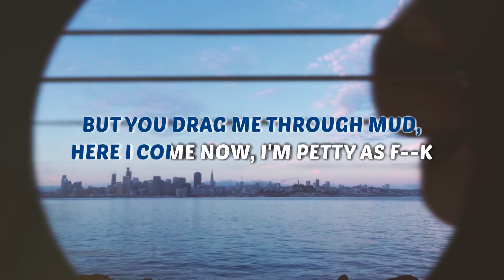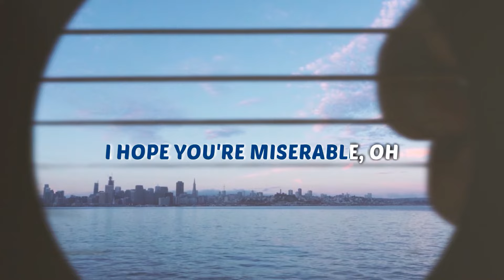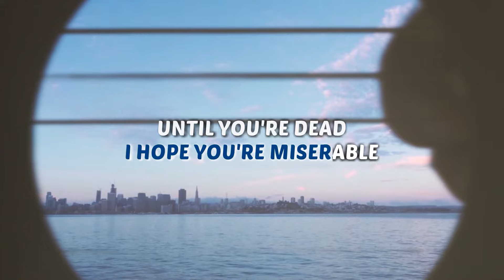Nessa Barrett - i hope ur miserable until ur dead - Karaoke Instrumental (Acoustic)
Karaoke ✔ “i hope your miserable until your dead” is the second single off of Nessa Barrett’s debut EP, Pretty Poison. Enjoy and singalong with our acoustic karaoke version of "i hope ur miserable until ur dead".

0:00 Intro - Nessa Barrett - i hope ur miserable until ur dead
0:07 Nessa Barrett - i hope ur miserable until ur dead - Instrumental

i hope ur miserable until ur dead Nessa Barrett Instrumental Version Acoustic Karaoke & Lyrics